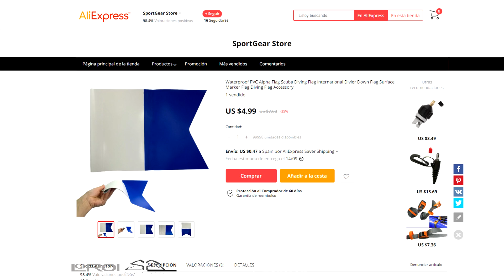más VISIBILIDAD, más SEGURIDAD - Bricosub PecaSubmarina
bolitas termoplásticas
Caña de pescar